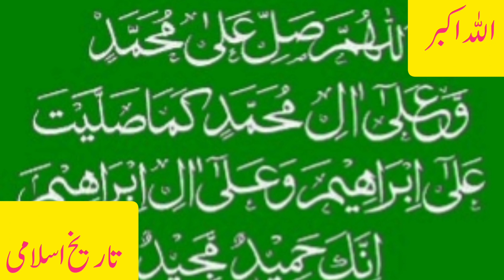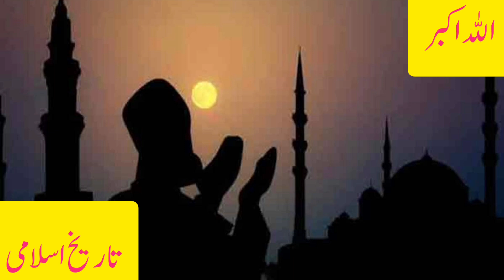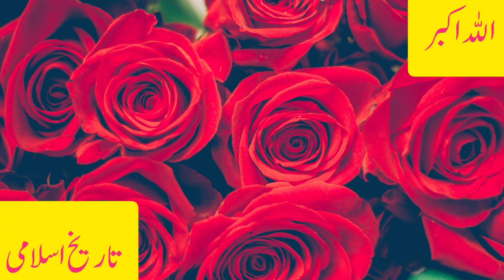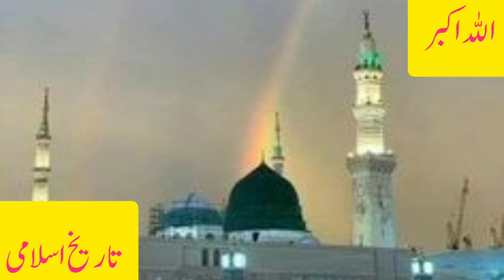Shawal kay 6 Rozay Fazilat Rakhne ka Tarika |شوال کے چھ روزے رکھنے کا طریقہ فضیلت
Shawal kay rozay ki fazilat
Shawal kay kitnay rozay hotay hain
Rozay kab rakhna hotay hain
Kiya ek sath rakhnay hain
Ya ek din chorr kay rakh skhty hain
In rozon kaKitna sawab milta hain
Ya sb kuch jannay kay leay pori video dhaikhay in Sha Allah ap ko sub sawalon kay jawabat mil jaey gy
Shawal fasting 6 days  consecutive
Shawal kay rozay kab rakhna chahey
Shawal Fasting
Islami waqiat
Shawal
Shawal ul Mukaram
Islamic Videos
Islamic Stories
Bimari ki halat mein roza
Shawal K Rozon Ki Fazeelat | Qaza Rozy Rakhne Ke Aham Masail
Iss Video Main Hum Shawal kay Rozon ki Fazilat biyan karey gy umeed hai ap ko hamary ye koshish pasand aye gy agar video pasand aye to please is ko like share karey or channel subscribe bhe kar dey Thank
Sheikh Abdul Sattar M.A Islamic studies
Dubai U.A.E